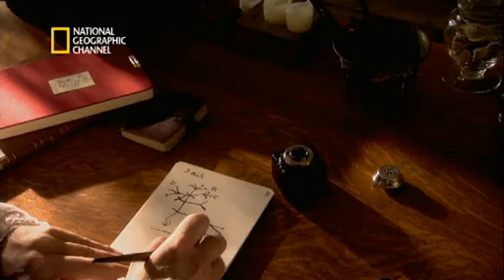Doniosłość Karola Darwina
Profesor Richard Dawkins wyjaśnia doniosłość Karola Darwina, co oznacza ewolucja i dlaczego National Geographic Channel powinien uczcić 200-setną rocznicę jego urodzin. Zapraszam.